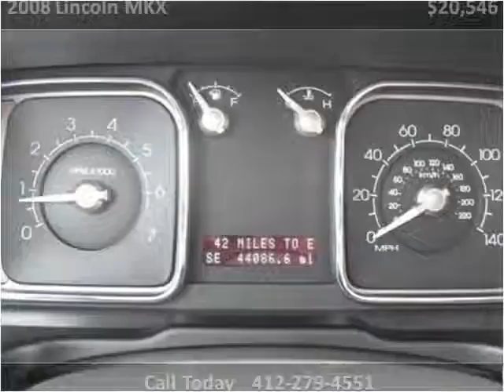2008 Lincoln MKX Used Cars Pittsburg PA